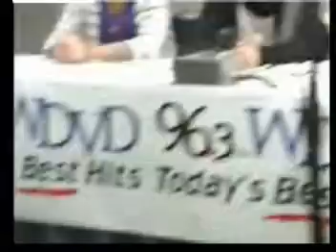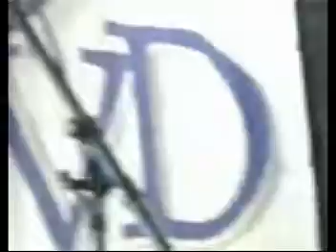Jonas Brothers on 96.3 WDVD Detorit 12/06/07 Part 1